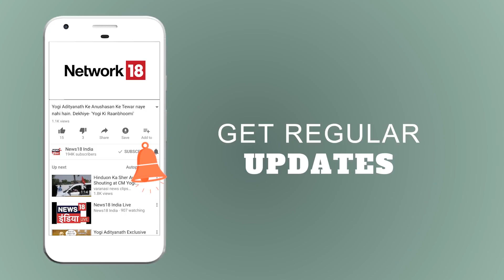Nagpur: विधान सभा तालाब में तब्दील | सरेआम | News18 India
Maharashtra के nagpur में  विधान सभा की पहली मंज़िल के Corridor में खड़े विपक्ष के नेता नीचे भरे पानी को देखने लगे.